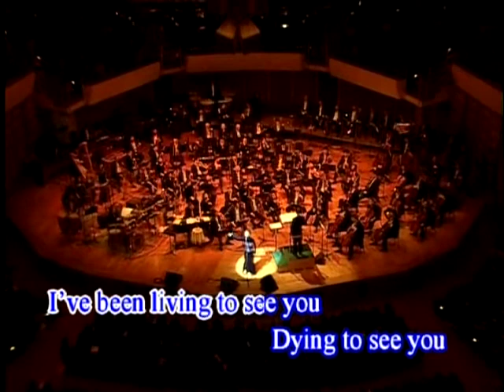杜麗莎｜ Could We Start Again,Please ｜ HKPO & Teresa Carpio DIVA 港樂杜麗莎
Could We Start Again, Please ? (Jesus Christ SuperStar)
(Andrew Lloyd Webber / Tim Rice (GB))  Arranged by: Joey Villanueva

* I've been living to see you
 Dying to see you but it shouldn't be like this
 Oh, could we start again please?

 I've been very hopeful so far
 Now for the first time
 I think I'm going wrong
 Hurry up and tell me
 This is just a dream

 I think you made your point now
 You even gone a bit too far
 To get the message home
 Before it gets too frightening
 We ought to call a halt
 (Repeat *)

Could we start again please
Oh could we start again